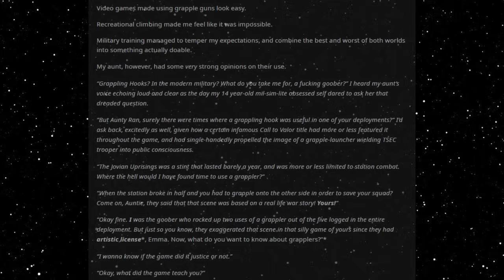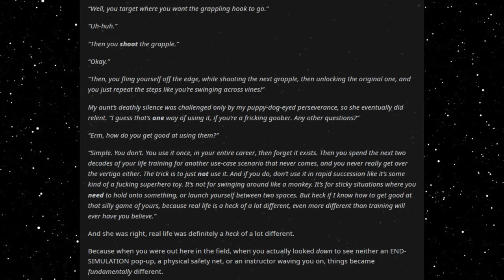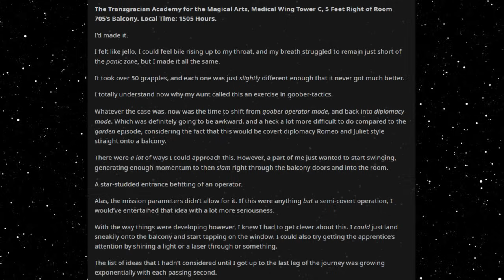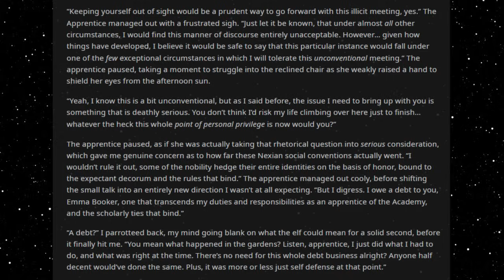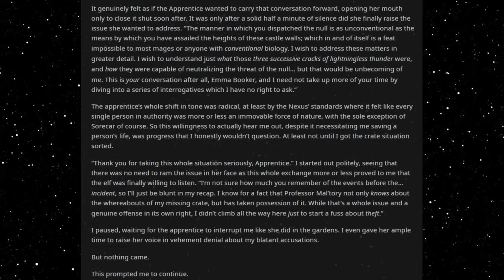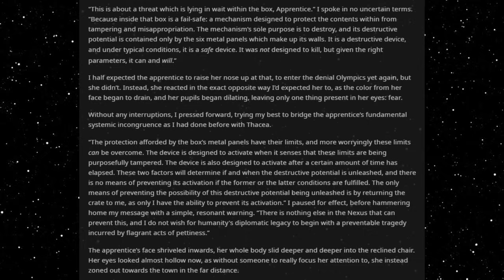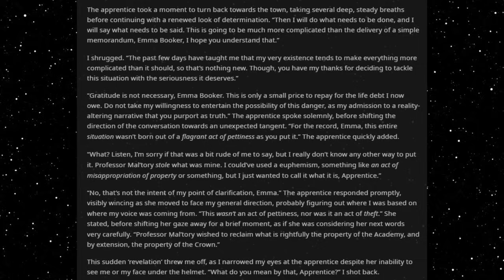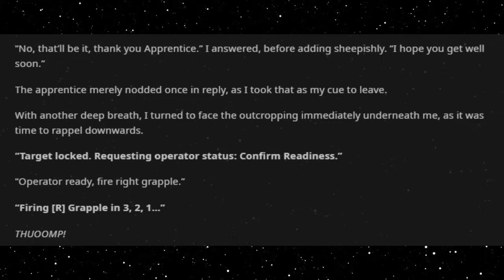Best HFY Reddit Stories: Wearing Power Armor To A Magic School (Part 34)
Grappling time!